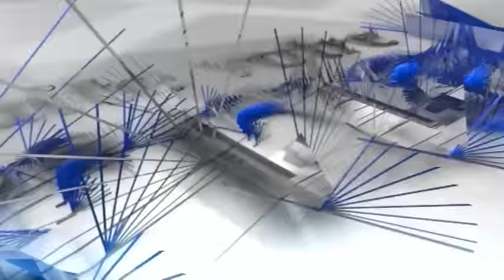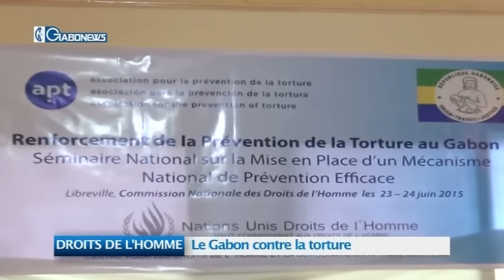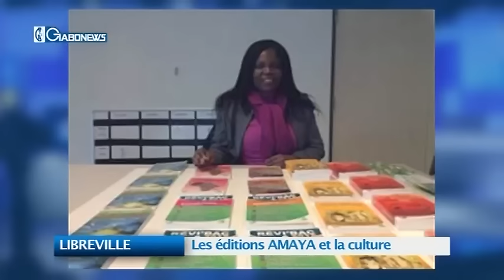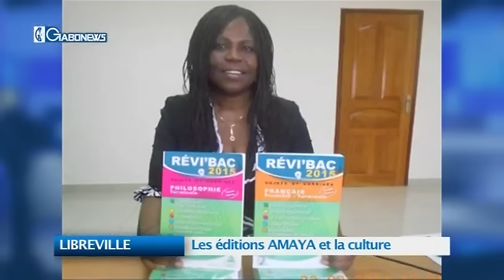JT DU 24 JUIN 2015